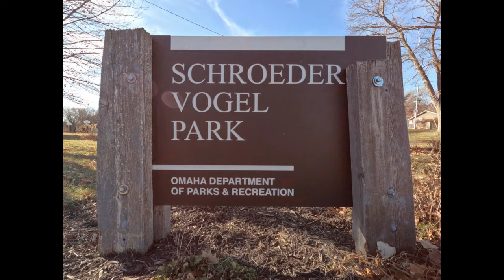Shroeder Park GoPro Quik Tour